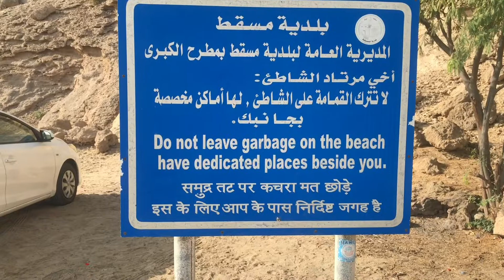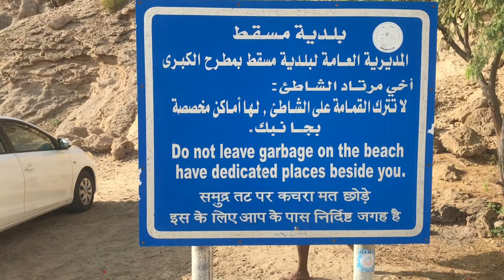Yitti Beach|Yitti beach muscat|Travel vlog|malayalamvlog| Vjs point of view|Onam special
Oman beaches#
yettibeach travel vlog#
yettibeach malayalam#
beach vlogmalayalam#
Oman tourism#
beaches in muscat#